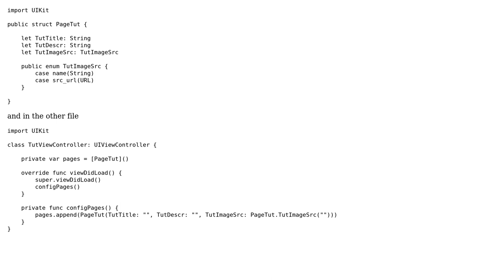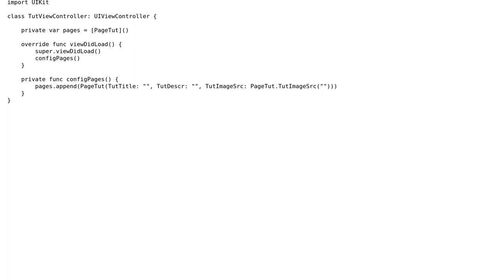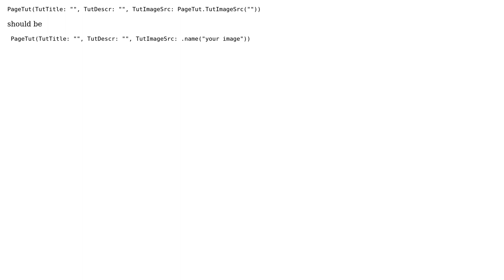enum cannot be constructed because it has no accessible initialisers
With thanks & praise to God, and with thanks to the many people who have made this project possible! | Content (except music & images) licensed under CC BY-SA | Music | Images & others | With thanks to user Stamenkovski user H. Daniel and the Stack Exchange Network Trademarks are property of their respective owners. You are responsible for your own actions.